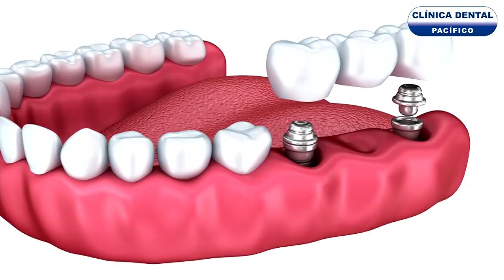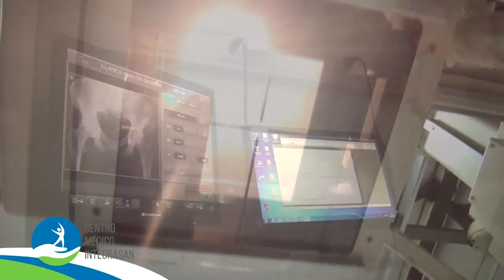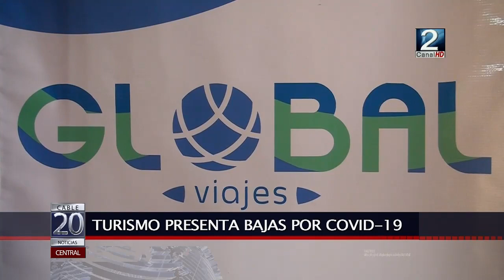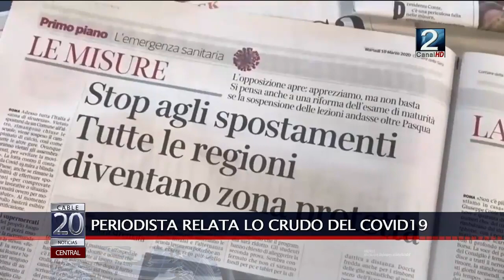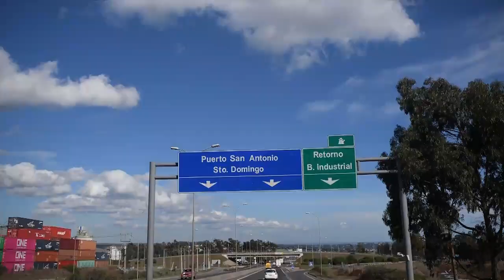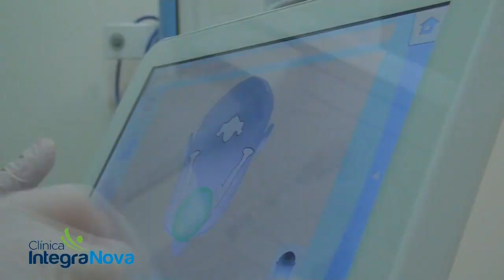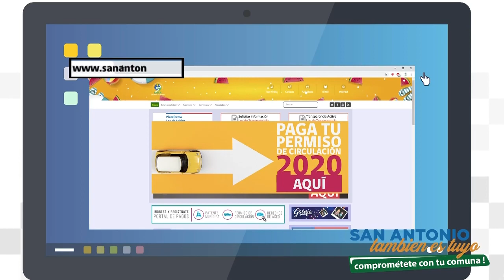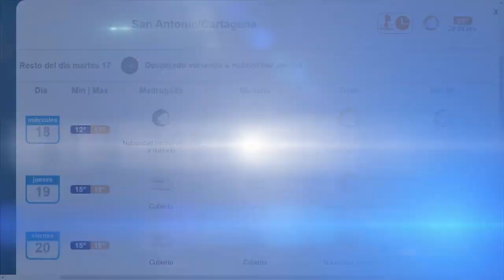NOTICIAS 20H 17 MARZO 2020